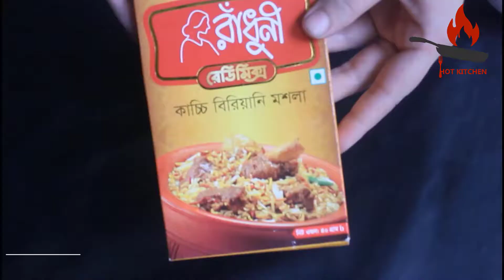বাসমতি চালের পাকিস্তানি কাচ্চি বিরিয়ানি || ঝামেলাহীন রেসিপি || Pakistani biryani recipe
বাসমতি চালের বিরিয়ানি
বাসমতি চালের কাচ্চি বিরিয়ানি
বাসমতি চাল
বাসমতি চালের পোলাও
বাসমতি চালের দাম
বাসমতি চালের ভাত
বাসমতি চালের বিরিয়ানি রেসিপি
বিরিয়ানি
বিরিয়ানি রেসিপি
কাচ্চি বিরিয়ানি
কাচ্চি বিরিয়ানি রেসিপি
চিকেন বিরিয়ানি
হাজির বিরিয়ানি
বিরিয়ানি রান্না
বিরিয়ানি পিক
গরুর মাংসের বিরিয়ানি
বিরিয়ানি রান্নার রেসিপি
গরুর মাংসের বিরিয়ানি রেসিপি
বিরিয়ানি মসলা
বাসমতি চালের বিরিয়ানি
বিরিয়ানি মসলা দিয়ে বিরিয়ানি রান্না
পুরান ঢাকার কাচ্চি বিরিয়ানি রেসিপি
হাজীর বিরিয়ানি দাম
মটন বিরিয়ানি
দম বিরিয়ানি
চিকেন বিরিয়ানি রেসিপি
মটন বিরিয়ানি রেসিপি
হাজী নান্না বিরিয়ানি
বিরিয়ানি মশলা
পুরান ঢাকার বিরিয়ানি
বিরিয়ানি মসলার নাম
মুরগি বিরিয়ানি রেসিপি
কাচ্চি বিরিয়ানি রান্নার রেসিপি
চিকেন বিরিয়ানি রেসিপি বাংলা
কাচ্চি বিরিয়ানি রেসিপি ভিডিও
বিরিয়ানি তৈরি
বিফ বিরিয়ানি
কাচ্চি বিরিয়ানি রেসিপি
বাসমতি চালের বিরিয়ানি
বাসমতি চাল
বাসমতি চালের পোলাও
বাসমতি চালের দাম
বাসমতি চালের ভাত
বাসমতি
বাসমতি চালের দাম বাংলাদেশ
বাসমতি ধান চাষ
বাসমতি চাল দাম
বাসমতি চালের চিকেন বিরিয়ানি
বাসমতি কাচ্চি
চিকেন কাচ্চি বিরিয়ানি রেসিপি
খাসির কাচ্চি বিরিয়ানি রেসিপি
গরুর কাচ্চি বিরিয়ানি রেসিপি

গরুর বিরিয়ানি রেসিপি
মুরগির মাংসের বিরিয়ানি
ঘরোয়া পদ্ধতিতে বিরিয়ানি রান্না
সবজি বিরিয়ানি
চিকেন বিরিয়ানি রান্না করার পদ্ধতি
বিরিয়ানি রেসিপি বাংলা
দম বিরিয়ানি রেসিপি
হায়দ্রাবাদি বিরিয়ানি রেসিপি
ইলিশ বিরিয়ানি রেসিপি
বিরিয়ানি ছবি
বিরিয়ানি রান্না করতে কি কি লাগে
বিরিয়ানি মসলা রেসিপি
২০ জনের বিরিয়ানি রেসিপি
হাজীর বিরিয়ানি
চিকেন বিরিয়ানি রান্না করার নিয়ম
বিরিয়ানি রান্নার পদ্ধতি
বোবার বিরিয়ানি
গরুর বিরিয়ানি রান্নার রেসিপি
কাচ্চি বিরিয়ানি রান্নার পদ্ধতি
কাচ্চি বিরিয়ানির রেসিপি
মুরগির বিরিয়ানি
শাহী মাটন কাচ্চি বিরিয়ানি
বিরিয়ানি ইতিহাস
বিরিয়ানির ছবি
সবজি বিরিয়ানি রেসিপি
হান্ডি বিরিয়ানি
চিকেন বিরিয়ানি ছবি
চিকেন বিরিয়ানি সহজ রেসিপি
ট্রেডিশনাল কাচ্চি বিরিয়ানি | bangladeshi traditional kacchi biryani recipe
পাক্কি বিরিয়ানি
চিকেন বিরিয়ানি রান্নার পদ্ধতি
বিরিয়ানি pic
বিরিয়ানি picture
চিকেন বিরিয়ানির রেসিপি
চিকেন বিরিয়ানি রান্নার রেসিপি
শাহী বিরিয়ানি রেসিপি
বোবা বিরিয়ানি
হাজির বিরিয়ানি শাখা
মুরগির কাচ্চি বিরিয়ানি
বিরিয়ানি রান্নার সহজ রেসিপি
হায়দ্রাবাদ বিরিয়ানি রেসিপি
কাচি বিরিয়ানি
হাজীর বিরিয়ানি ঠিকানা
কাশ্মীরি বিরিয়ানি
মাটন বিরিয়ানি
কাচ্চি বিরিয়ানি ছবি
রাঁধুনি বিরিয়ানি মসলা
বিরিয়ানি রান্নার নিয়ম
কাচ্চি বিরিয়ানি ইতিহাস
গরুর বিরিয়ানি রান্নার নিয়ম
চিকেন বিরিয়ানি বানানোর পদ্ধতি
কাচ্চি বিরিয়ানি রান্না
হায়দ্রাবাদ বিরিয়ানি
বিরিয়ানি hd
বিরিয়ানি মসলা তৈরি
বিরিয়ানি photo
চিকেন দম বিরিয়ানি
মাটন বিরিয়ানি রেসিপি
নান্না বিরিয়ানি
ইলিশ বিরিয়ানি
কামাল বিরিয়ানি
হাজীর বিরিয়ানি রেসিপি
রেসিপি বিরিয়ানি
হাজী বিরিয়ানি
রাধুনী বিরিয়ানি মশলা
বিরিয়ানি বানানোর নিয়ম